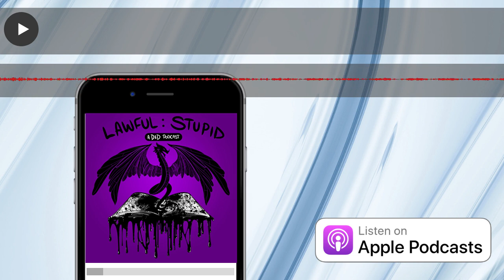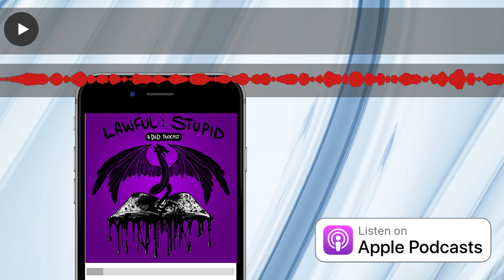C5 | Spring - Episode 7: Pick Your Poison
We at Lawful Stupid are a D&D 5e actual play podcast who actually love to play. We love everything about the Tabletop RPG Community and consistently strive to make the world a better place within that community through inclusivity, creativity, charitable acts, and above all else, fantastical heroism.
If you want to be a part of the amazing dnd community of artists, creators, and all around amazing fun people that we are building please join us in our discord, send any questions to our email, and consider making a donation to our charity of the month as a part of our Roll for Humanity initiative all found below, or just check out our website for dungeons, dragons, mystery, magic, lore, and love all in one spot.
So much thanks goes out to Abon, the Lawful Stupid artist, and Ging, our God Tier Audio engineer. You can find Ging's music over at ⁠⁠⁠⁠⁠⁠⁠